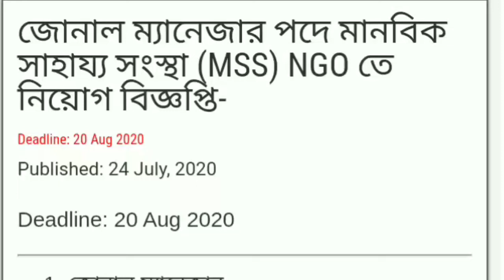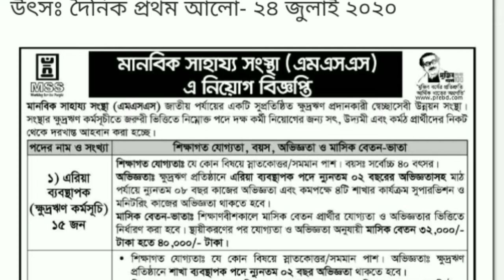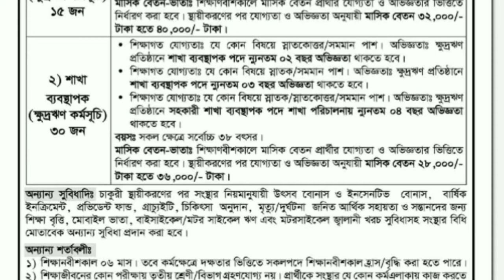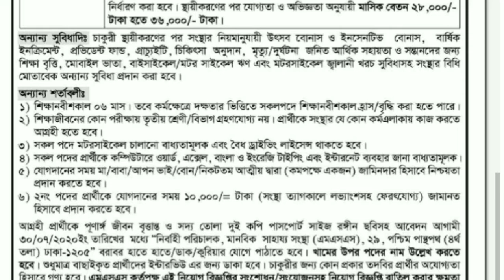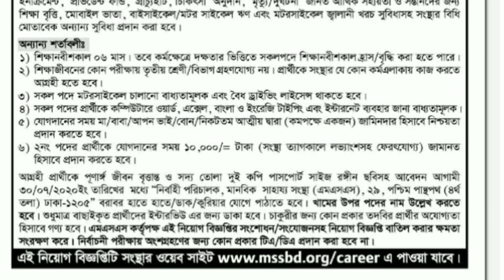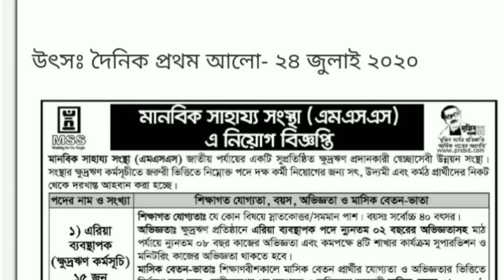MSS NGO new job circular 2020. মানবিক সাহায্য সংস্থা এনজিও জব সার্কুলার 2020,এনজিও চাক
MSS NGO new job circular 2020. মানবিক সাহায্য সংস্থা এনজিও জব সার্কুলার 2020,এনজিও  কত পদ অভিজ্ঞতার প্রয়োজন কত বিস্তারিত জানার জন্য এই সার্কুলার লিঙ্ক দেওয়া থাকবে  সার্কুলার  টি ডাউনলোড করে নিবেন সকলকে ধন্যবাদ